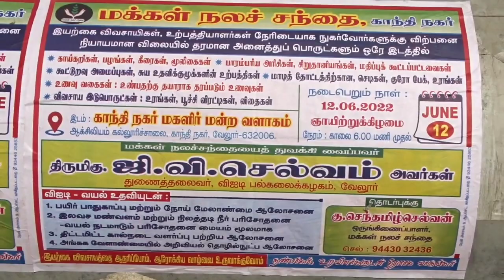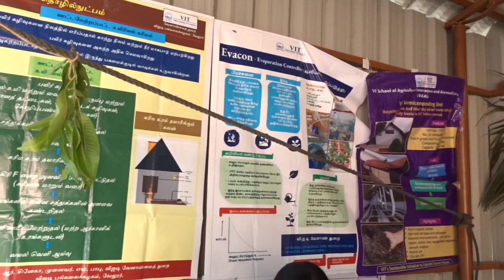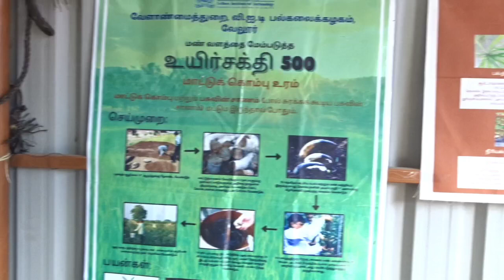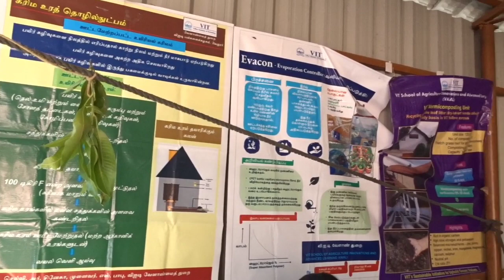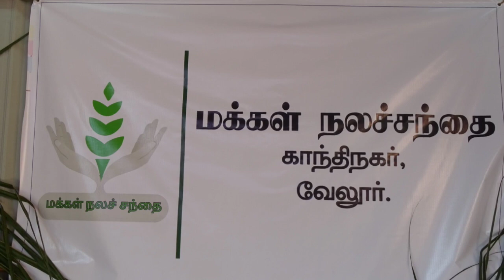# makkal sandai Gandhi nagar Vellore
makkal sandai